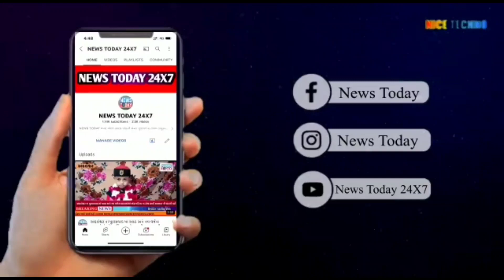વીર નર્મદ સાઉથ ગુજરાત યુનિવર્સિટી કોલેજના યુનિવર્સિટી કોલેજ ના સ્ટુડન્ટ નો વિરોધ.